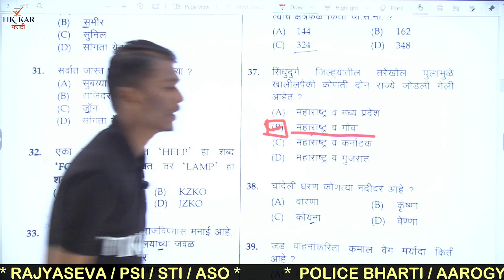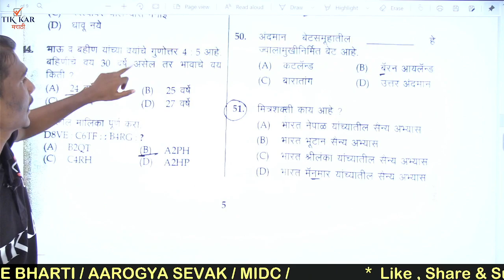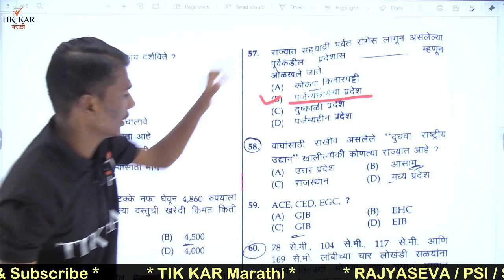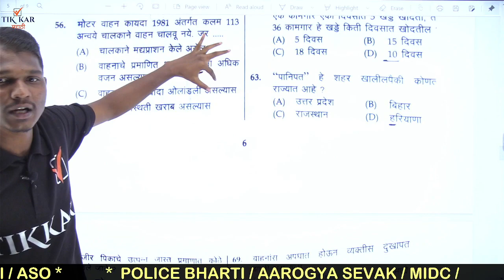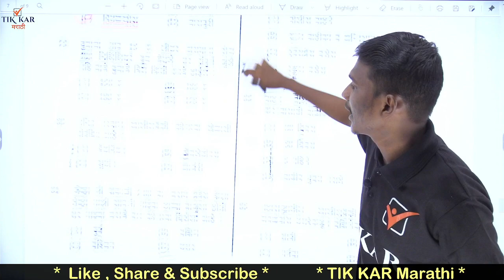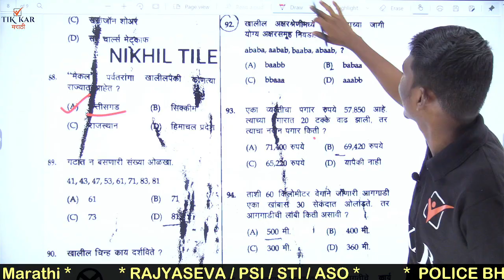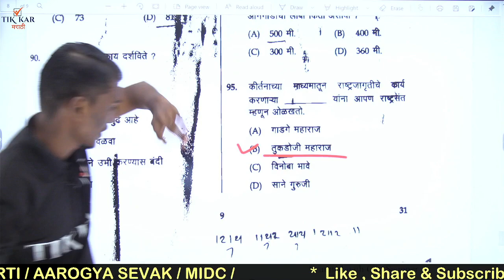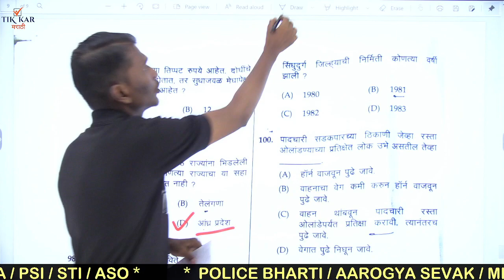सिन्धुदुर्ग पोलीस चालक 2021 ||सामान्य विज्ञान व चालू घडामोडी (GK & GS )|| Sindhudurg Police Chalak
सिन्धुदुर्ग पोलीस चालक 2021 ||सामान्य ज्ञान सामान्य विज्ञान व चालू घडामोडी (GK & GS )|| Sindhudurg Police Chalak 2021